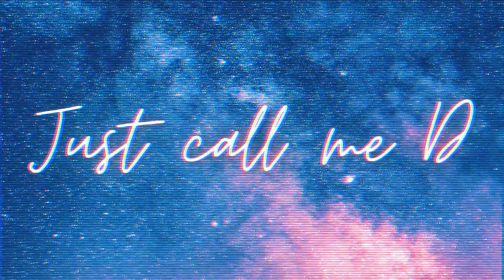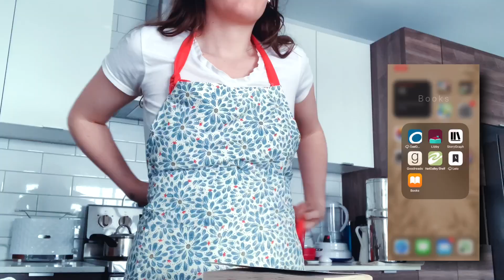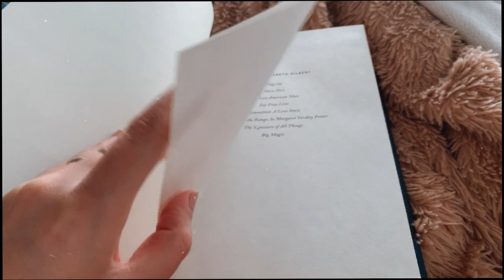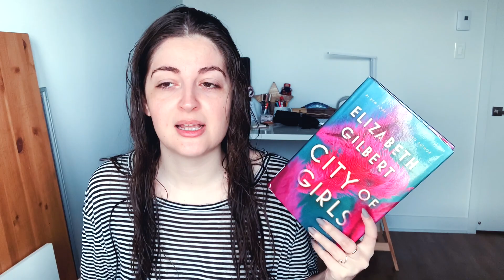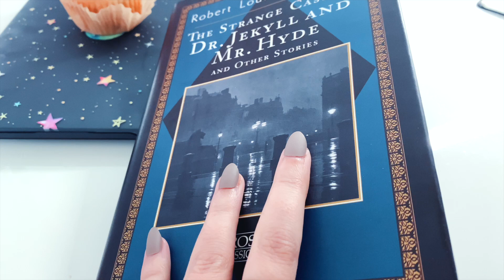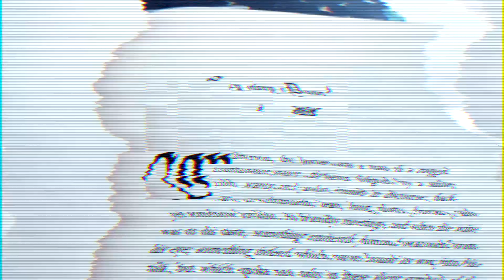🚪✨ 1000 Doors Readathon Vlog ✨🚪 (Weekend Edition) | Summer 2021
Hi there! I participated in this 3-day version of the 1000 Doors Readathon hosted by @Drinkingbymyshelf, @megwithbooks, and @TeaBooksAndTazmyn. It was so fun to discover prompts this way, this is definitely something I will revisit as a fun experiment. The best part is that those videos can be viewed anytime, so you technically could do this readathon anytime and many times!

Sections of the Video:
0:00 Intro
0:52 Prompt 1
5:10 Cooking & Cleaning
6:27 Thoughts on Book 1
8:45 Prompt 2
12:42 More Cooking
13:09 Thoughts on Book 2
13:50 Prompt 3
16:47 Reading time...
17:28 Thoughts on Book 3
19:33 Statistics & Wrap Up
21:14 Outro

Links I find helpful:
➜ an anti-racism daily/weekly newsletter full of resources and information
➜ when you want to be aware of what is happening in the world
➜ amazing resource by The Artisan Geek
➜ resources for COVID relief in India
➜ great resource to learn about the Israeli occupation